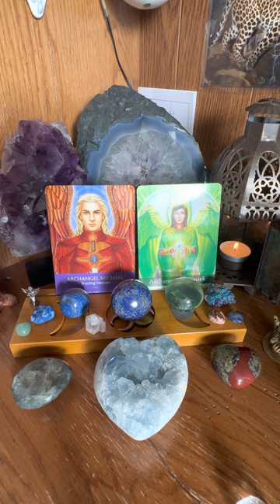A Reading For The Collective Energy With Archangel Michael & Archangel Purlimiek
The love from these two powerful Angels
Brings in our collective message for today!

Have a spiritual story to share?
Together we our healing our world! One story